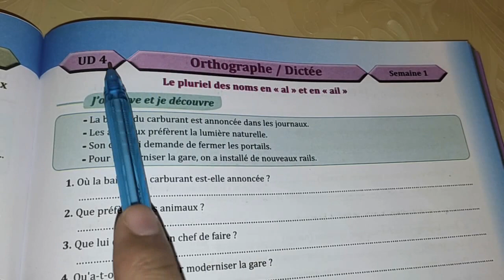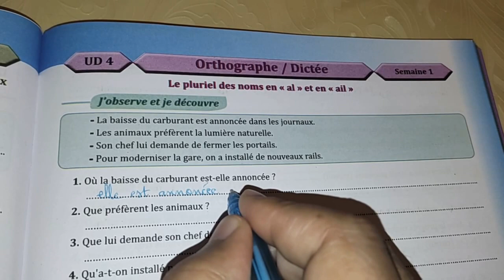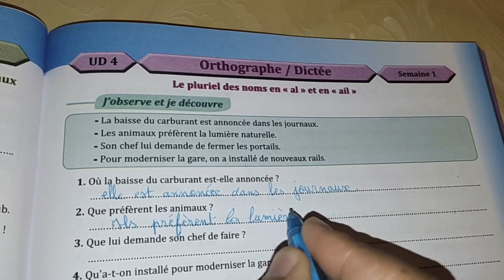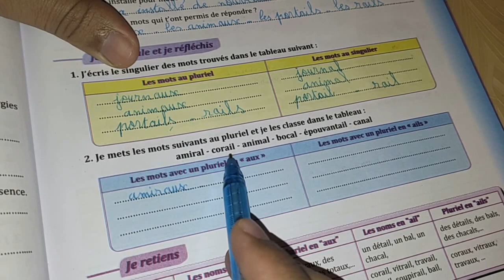Parcours français 6ème année primaire 2021 page 119 | Orthographe / Dictée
PARCOURS FRANÇAIS 6 ÈME ANNÉE PRIMAIRE 2022 PAGE 119.